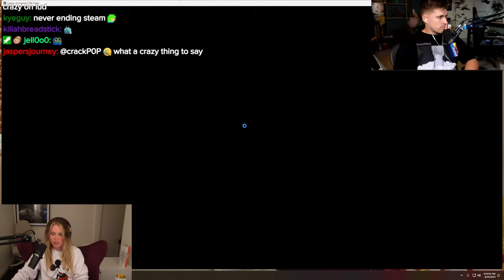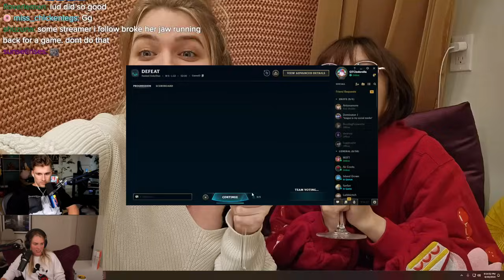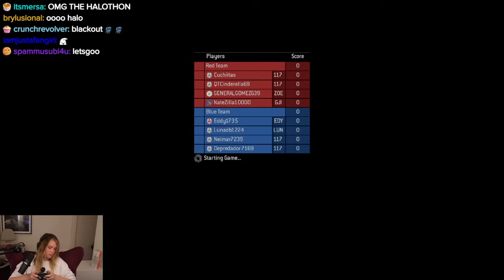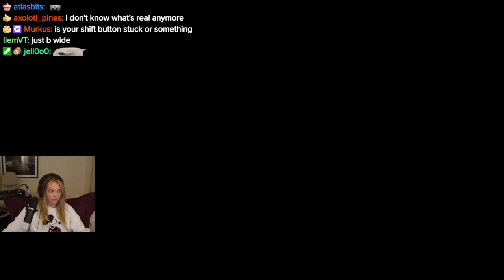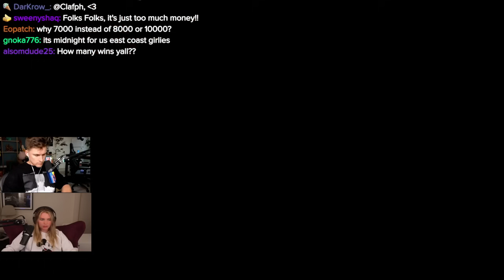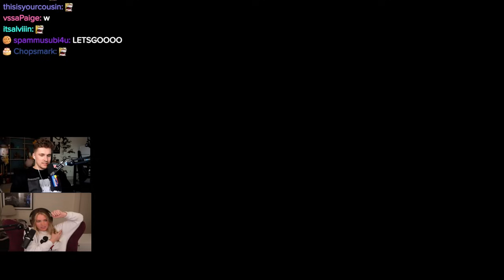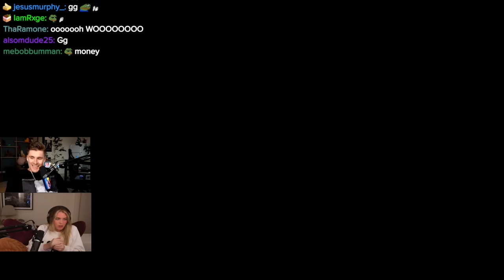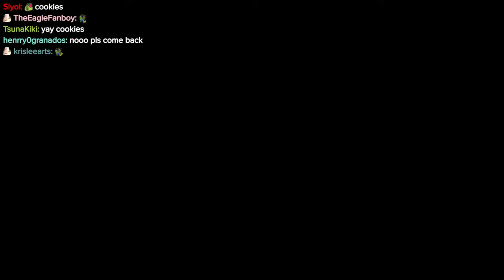Croissants and games with Ludwig!